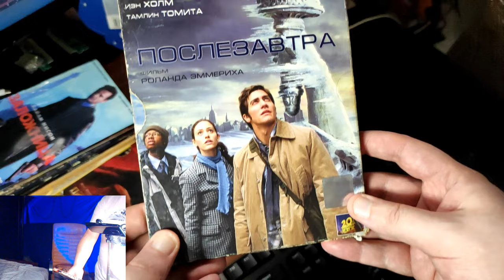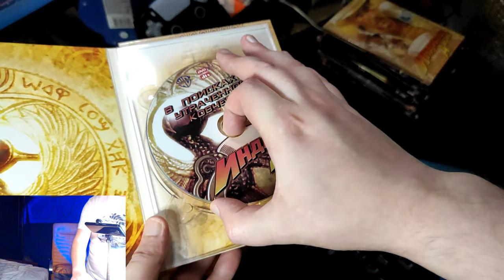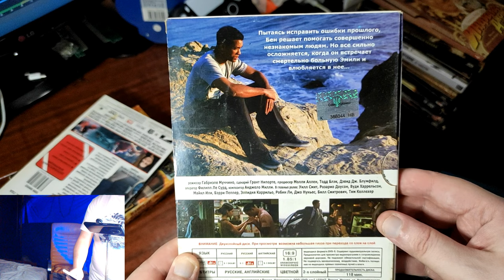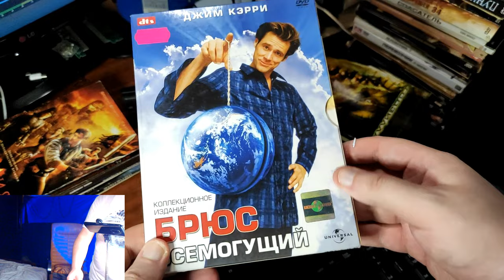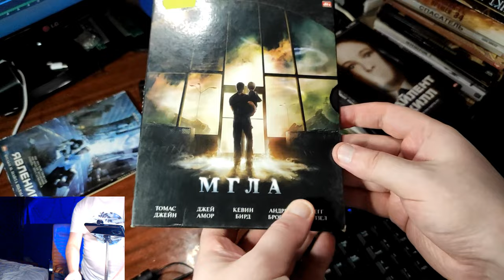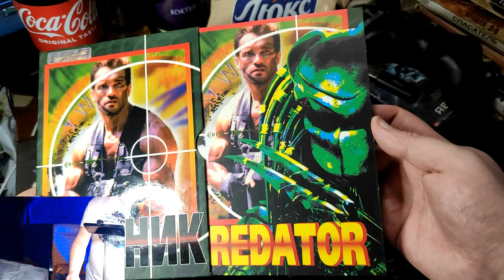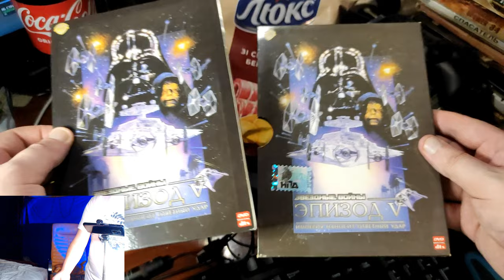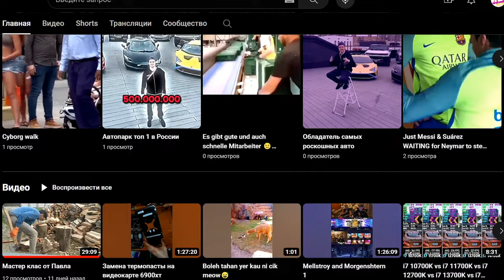РАСПАКОВКА ВКУСНОЙ ПОСЫЛКИ от ПАВЛА ! БОЛЬШАЯ КОЛЛЕКЦИЯ ФИЛЬМОВ 2000-х !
Всем ЯБ!
Сегодня у меня больша и вкусная распаковка )
Распаковал " 13-ти килограммовый фильм  " ))
Смотрим коллекцию dvd дисков с фильмами в посылке